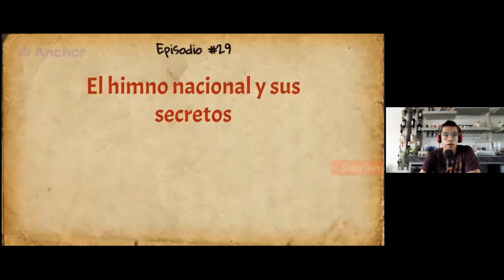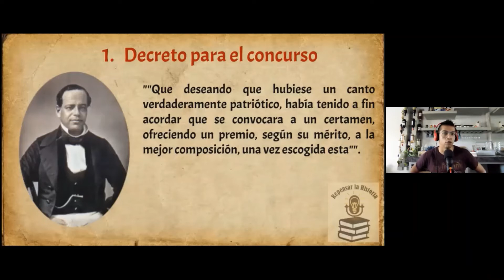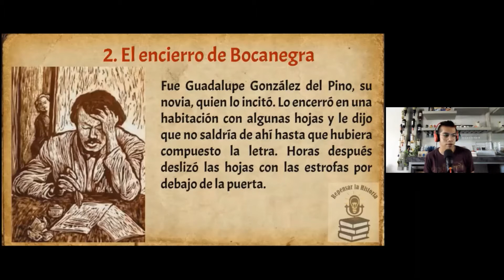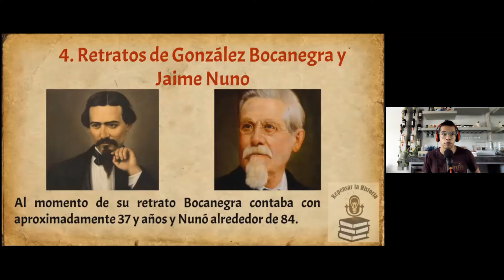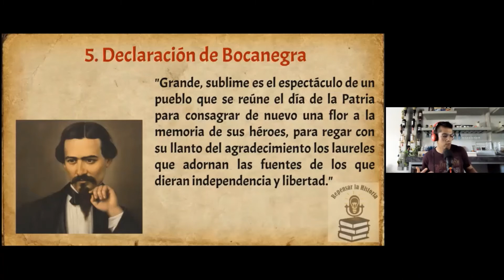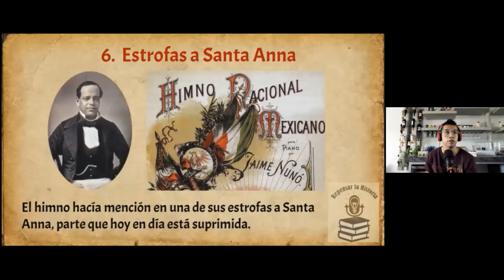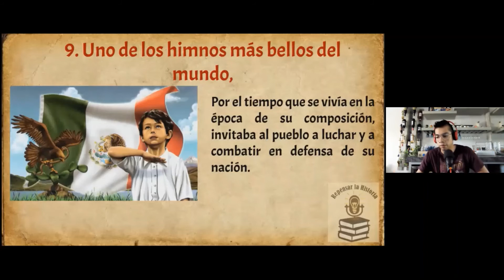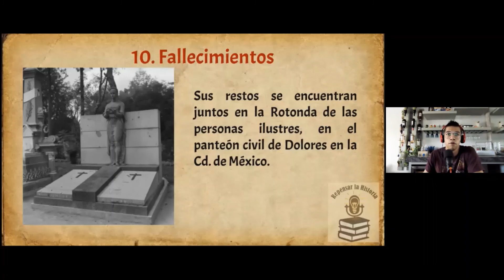10 datos del Himno Nacional Mexicano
Te cuento 10 datos del himno nacional mexicano.
Coméntanos que datos te parecen importantes o no conocías.